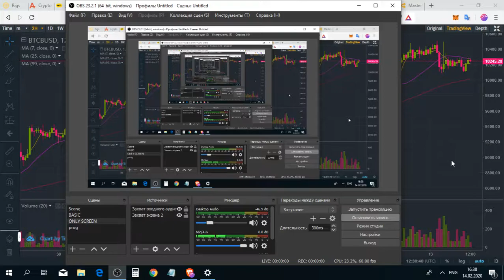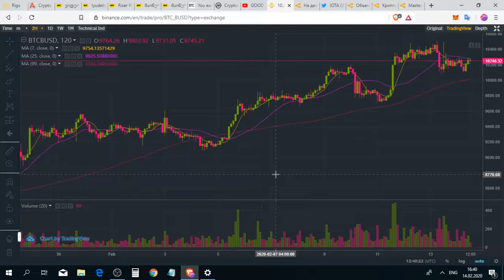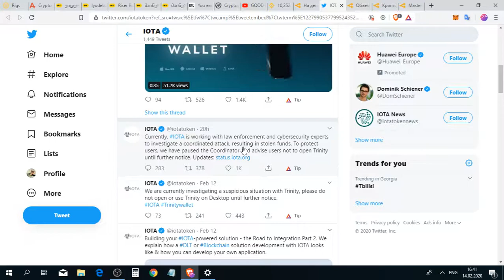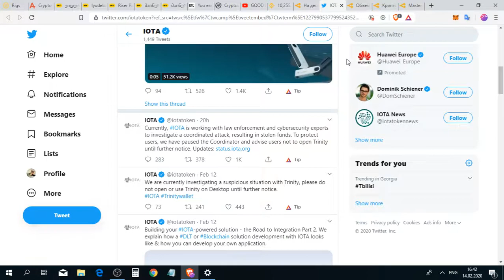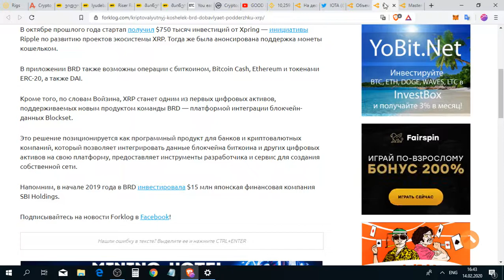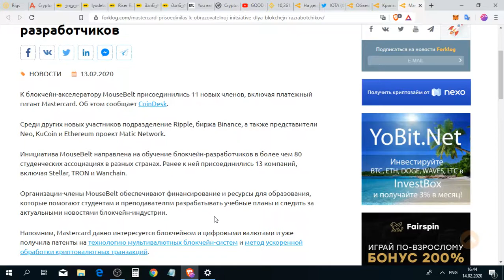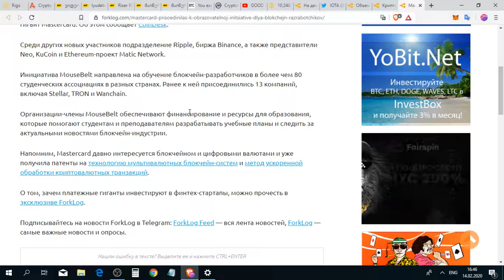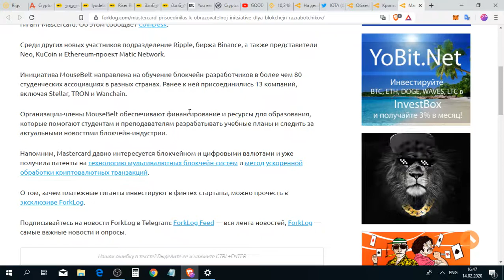Daily news: Mastercard - დააფინანსებს ბლოკჩეინის განვითრებას! ჰაკერებმა კრიპტოვალუტა IOTA გატეხეს?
სასარგებლო ლინკები დაბლაა:
💰 ფინანსური კონსულტაციის ან თანამშრომლობისთვის დამიკავშირდით:
 telegramში 👉 bitdealer0

მადლობის თქმა შეგიძლიათ აქედან:
BTC - 1GdTH4uGydPBX95CqfYihqtTuzTWBjtuQN
LTC - MN3tBn8j4HzFcnze4EjehzY37wf9wFGSa9
XLM - GCT6OS3DCUWAIO77K7FHY3Q5PK6HAG3SIVF2VG2B7TYU7Z3GW6BEEH7O
ETH - 0x017F569De1FE2A9d348cF684896E8f4C41eBC1F5
BNB (smart chain) - 0x017F569De1FE2A9d348cF684896E8f4C41eBC1F5
MATIC (Poligon) - 0x017F569De1FE2A9d348cF684896E8f4C41eBC1F5